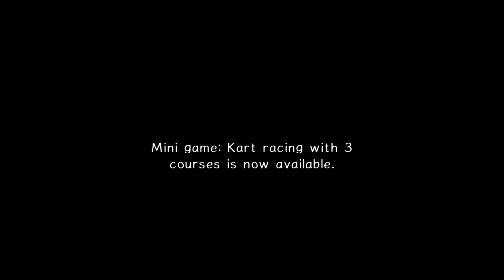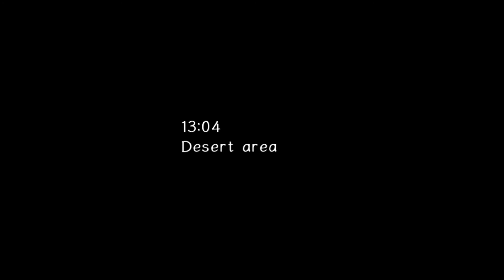Sonic Adventure 2 Hero Story Part 3 HD 60 FPS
Welcome back everyone! Here's part 3 to my Sonic Adventure 2 series!

Gameplay takes place between two different points of view storylines, the "Hero" story and the "Dark" story; the player has the option of advancing in either one or the other at any time. The "Hero" story features Sonic, Knuckles, Tails and the non-playable Amy, while the "Dark" story features Shadow, Rouge and Dr. Eggman. Each hero character plays similarly to their respective dark character and vice versa. Levels advance in order for each storyline, come between each of the playable characters.
Jules Mateo Gaming, Where games get played.Jules Mateo Gaming, Where games get played.

Here you'll find Montages, Playthroughs, Walkthroughs and Live Streams for MULTIPLE different Genres of Video Games. These Games range from Racing, FPS, MMO's, RPG's, Sidescrollers and more! From games that are new to games that bring back that nostalgic feeling, you'll find it all here on Jules Mateo Gaming.

PSN - Jak_412

Video Schedules:
Monday - Playthroughs/ Walkthroughs on more recent games.
Friday/ Saturday - Live Streaming any game.

Intro/ Outro Beats made by - @ProdTeediesel